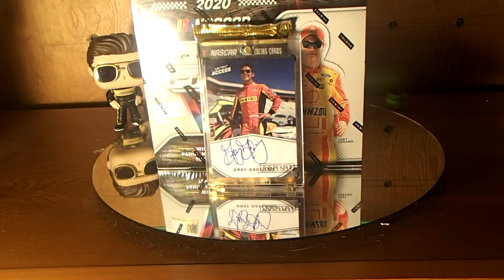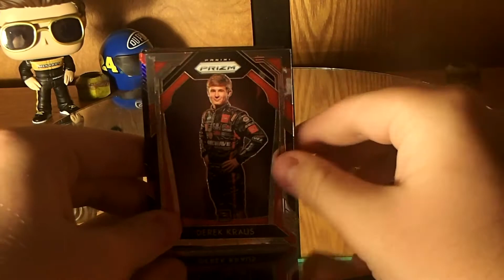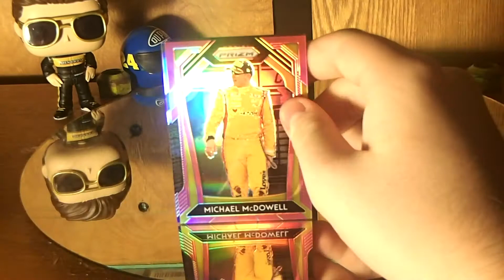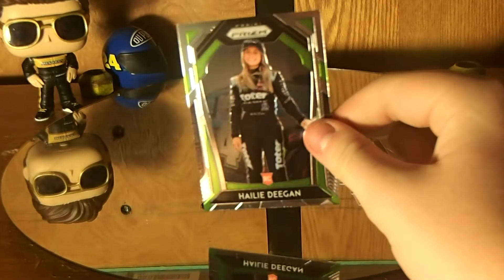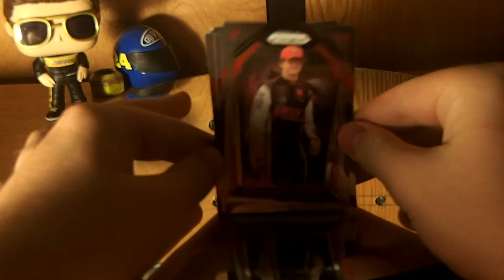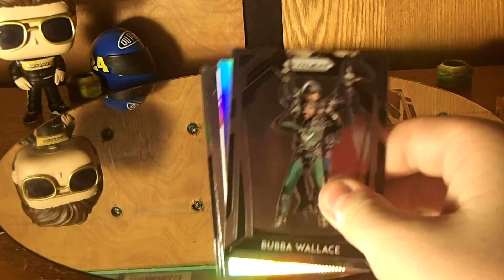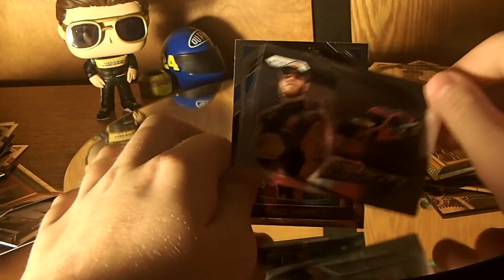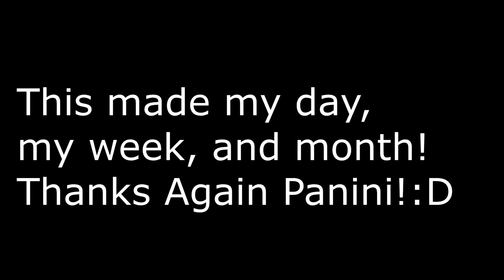Nascar Card Pack Opening #1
hope you enjoy this different type of video! And thanks Panini for the box!